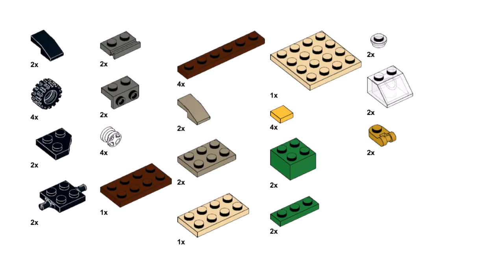VEHICLES Lego classic 11018 ideas How to build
How to build Lego bi plane, fire truck, car, jeep, harvester, dump truck? Following these instructions, you can build a vehicles from only  the parts of the Lego classic 11018

00:00 building Lego classic 11018 dump truck
04:39 building Lego classic 11018 bi plane
07:33 building Lego classic 11018 harvester
10:18 building Lego classic 11018 fire truck
16:02 building Lego classic 11018 jeep
19:11 building Lego classic 11018 car